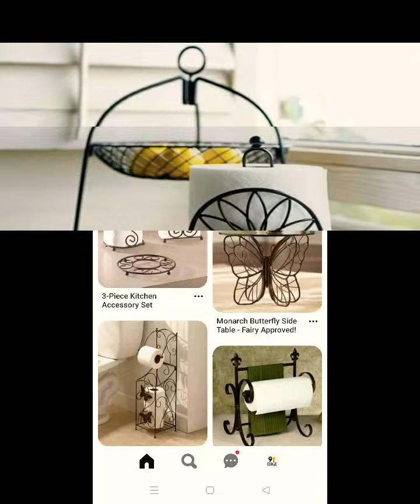kitchen pepper towel holder design | metal welded decorative ideas | iron furniture